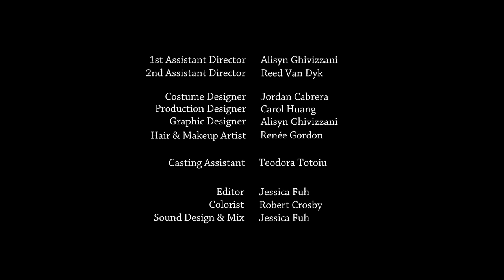Us 💙 | Full Lesbian Short Film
Two best friends find their close relationship in question when one gets a new girlfriend.

Produced by Abram Cerda (Bitter Kitten Content)
Produced by Melody Sandoval

Written and Directed by Jessica Fuh
Produced by Jessica Fuh  // @jess.fuh
Cinematography by Julia Swain
Featuring Giulia Davis, Amanda C. Miller & Christine Weatherup

Winner, UCLA MFA Director's Spotlight Award
Official Selection, Inside Out Toronto LGBT Film Festival
Official Selection, Reel Affirmations LGBT Film Festival, Washington DC